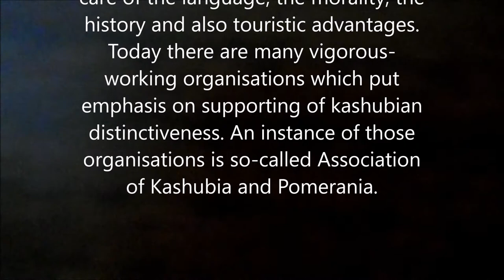Kashubian minority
Champions of languages and minorities